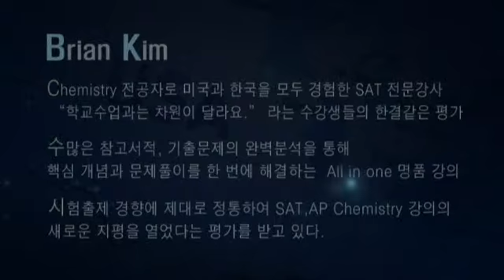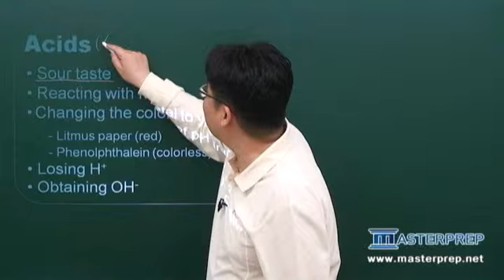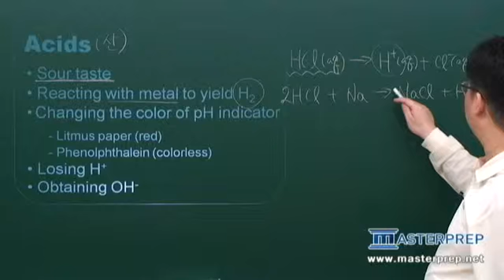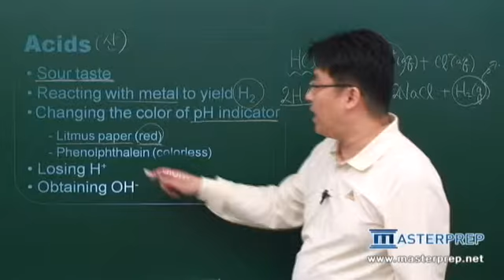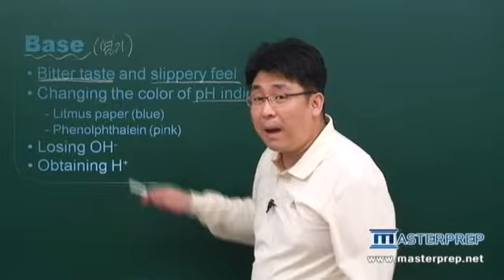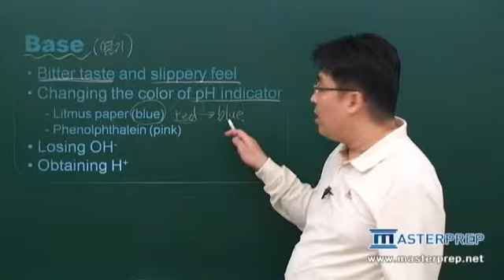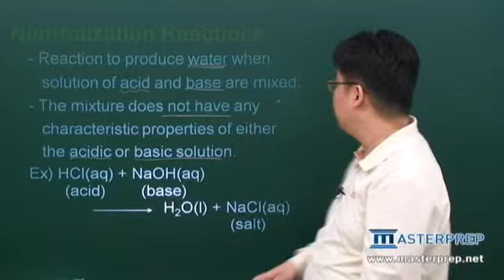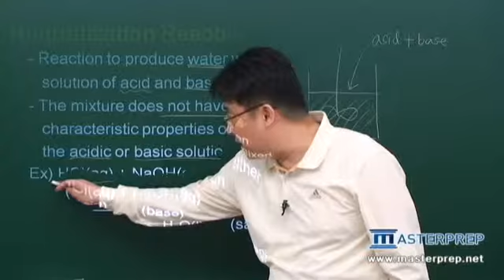The Essence of SAT II Chemistry 개념정리 Plus (42일 완성)-Part.2